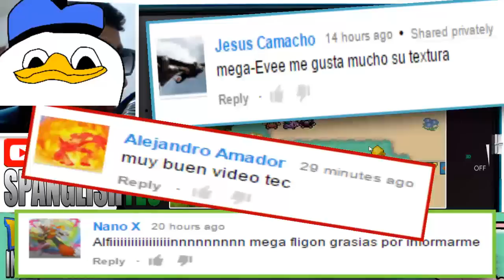POKÉMON INSURRECCIÓN [Demo]: Parte 5 - ¡DELTA EVOLUCION! | Guía en español.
Podremos Llegar a los "100 LIKES" Para OTRO Episodio Amigos! :D

★ VIDEOS RECOMENDADOS:
INFORMACION:▼
Bienvenidos al Episodio No.05 de la Guia Completa
por la Demo de Pokemon Insurreccion!

En este episodio Finalmente Piere Evoluciona!
y Tenemos la Oportunidad de Observar a Nuestro
Primer Pokemon Delta Evolucionado!